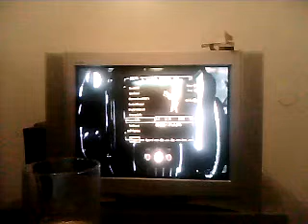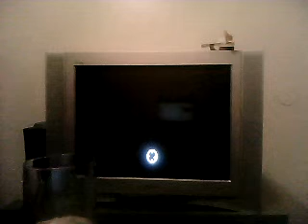Lets Play Fallout 3 pt 33